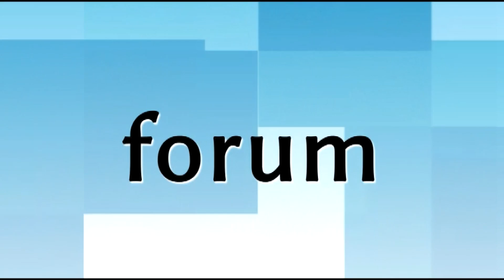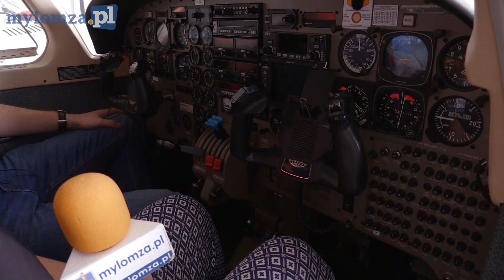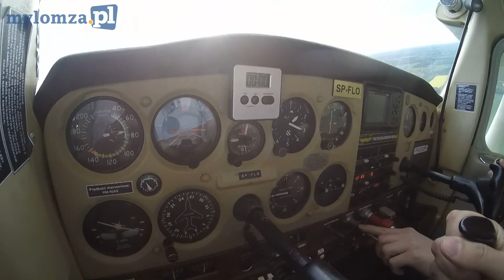Jak Duda Kwaśniewskiego latać uczył!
Lądowisko w Grądach